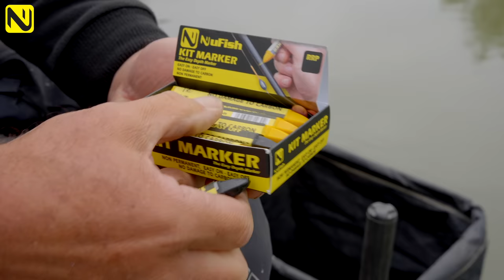A Bit Of A Disaster! | The NuFish Vlog | Episode 2 | Mick Vials & Joe Carass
This month we visit the wonderful Bishops Bowl Fishery where the lads have a good old chinwag and also reveal a new NuFish product!